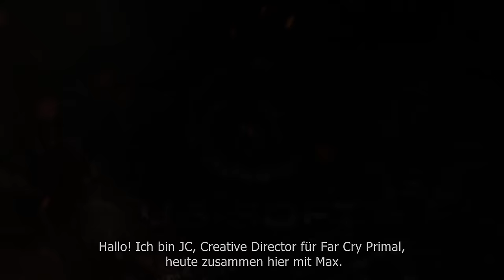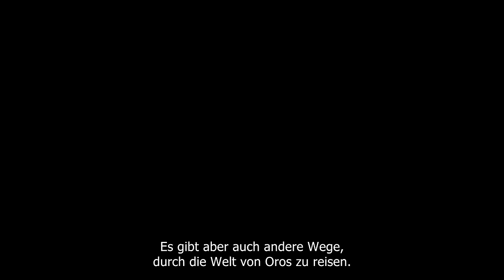Far Cry Primal – Gameplay Walkthrough [AUT]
Durchquert die Welt von Oros und lernt das Gameplay des ersten Far Cry Spiels kennen, das in der Steinzeit spielt. An der Seite von Jean-Christophe Guyot, dem Creative Director von Far Cry Primal und Maxime Beland, Creative Director von Ubisoft Toronto, erfahrt ihr mehr über das einzigartige Erlebnis welches euch dieses Steinzeit Setting bietet. Erfahrt wie ihr Raubtiere zähmen und still gegen eure Feinde einsetzen oder die Naturgewalt eines mächtigen Höhlenbären entfesseln könnt um Außenposten zu erobern. Sie werden euch die Gameplay Features vorstellen und euch Wissen darüber vermitteln, wie ihr in der Welt von Oros überleben könnt.